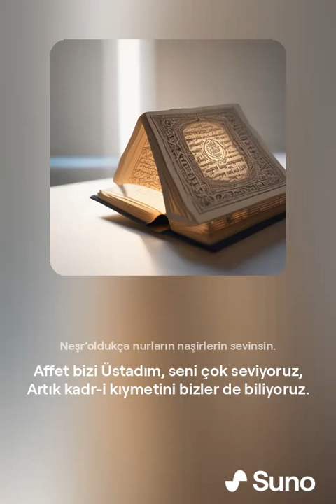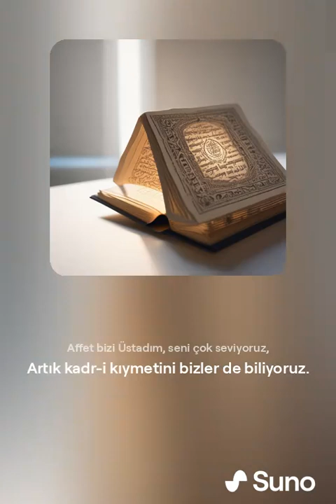Aziz Üstadım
"Aziz Üstadım benim, seni çokça üzmüşler,
Eritmişler mum gibi, imbiklerden süzmüşler,
Karakollar hapisler, olmuş sana hep durak,
Sensiz gönlüm hüzünlü, sensiz ömrüm hep çorak

İman ilmini verdin Kur’andan ders alarak,
En büyük hizmet ettin, bu vatanda kalarak,

Katı kalpler kasveti bırakıp nura gelsin,
Cemiyet aydınlansın, aydınlık nura gelsin,
Sevsin seni gönüller, artık kıymetin bilsin,
Neşr’oldukça nurların naşirlerin sevinsin.

Affet bizi Üstadım, seni çok seviyoruz,
Artık kadr-i kıymetini bizler de biliyoruz."

 Eyüp Otman